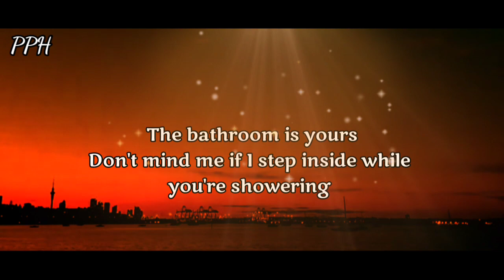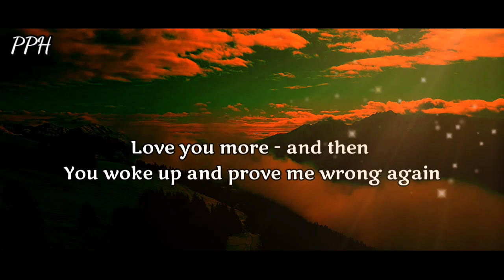While I kiss your neck and placed some flowers in your hair 💌❤🎁 Divine masculine to df